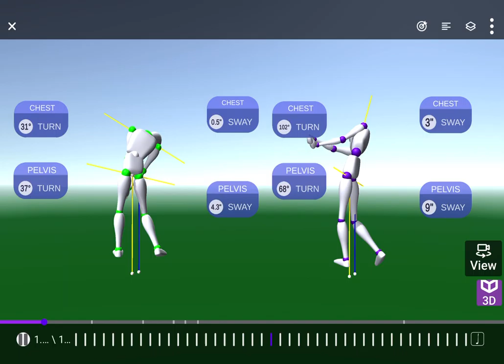3D Analysis - Become a better golfer faster with facts!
Sportsbox ai 3D Analysis